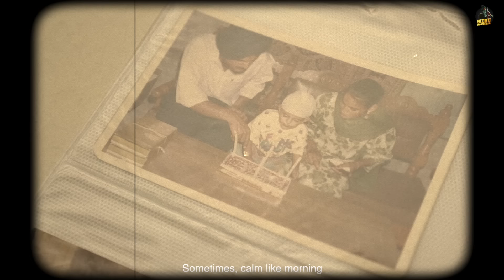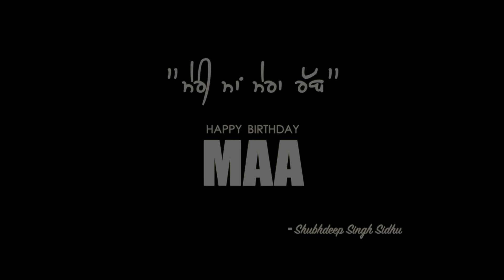DEAR MAMA (Full Video) Sidhu Moose Wala |Kidd| HunnyPK Films | GoldMedia | Latest Punjabi Songs 2020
On my mother's Birthday here i present Song "Dear Mama"

Make Your tiktok videos

Starring- Bhai Ji
DOP - Pulkit Setia PK
Edit & DI - Vicky Kamboz
Subtitle (english) - Surinder Narula
Online Promotions - Gold Media
Publicity Design- Navkaran Brar
Team (Hunny & PK Films) - Shavvy, Jaspreet Singh & Bhart Sharma

Directed by - HUNNY SINGH AND PULKIT SETIA PK